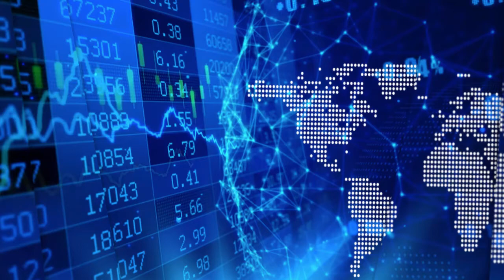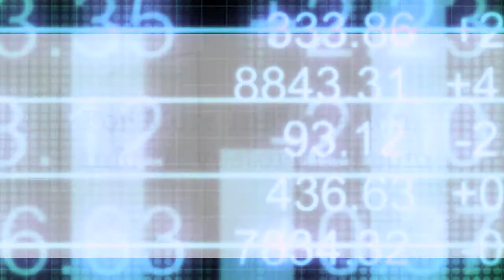Predictmedix’s Dr. Rahul Kushwah on using AI to solve real world problems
Using artificial intelligence to mass screen for COVID-19

"It's about the different verticals that we are addressing with Predictmedix," says Dr. Rahul Kushwah, Co-Founder and COO of Predictmedix Inc. (CSE: PMED | OTCQB: PMEDF). "We are an artificial intelligence company and we are solving real-world problems."

In an interview with InvestorIntel’s Tracy Weslosky, Dr.  Kushwah explains three of their vertical markets: "In this pandemic, we are all in the midst of it and we have a technology which is to mass screen for this latest virus. Similarly, impairment is a big issue when it comes to workplace and law enforcement and we have a solution for that. And the third vertical is mental illnesses. $300 billion spent in the US last year and there is so much subjectivity that goes into diagnosis and we are developing a solution to diagnose mental illnesses."

"We have developed modules which look like metal detectors," Dr.  Kushwah continued. "You walk through these modules and on the other end you have a green or red light. If someone is identified to be positive for particular virus symptoms a red light goes off - if not then you get a green light." He continued, "it is a tool that you can use for mass screening in airports, transit hubs, malls, office building, government buildings, or anywhere you can imagine where you have big flow of people." Dr. Kushwah also discusses the pitfalls of current telehealth and telemedicine platforms, and Predictmedix's innovative solutions.